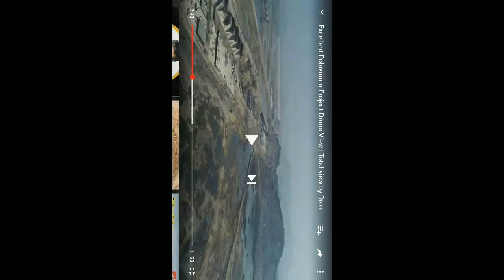POLAVARAM Drone View